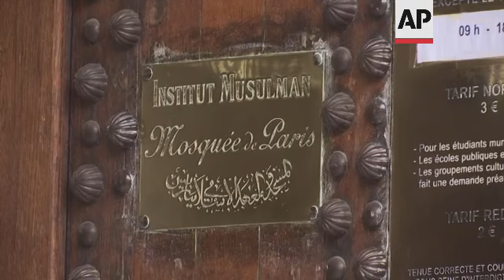Macron government seeks to reshape Islam in France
(5 Feb 2022) The French government on Saturday forged ahead with efforts to reshape Islam in France and rid it of extremism, introducing a new body made up of clergy and laymen - and women - to help lead the largest Muslim community in western Europe.
The new body, called the Forum of Islam in France, was introduced Saturday by the French Interior Ministry.
Interior Minister Gerald Darmanin spoke at the forum's inaugural meeting at The Economic, Social and Environmental Council in Paris.
With France bloodied by past Islamic extremist attacks and having hundreds of citizens who went to fight with jihadists in Syria in past years, few disagree that radicalization is a danger.
Supporters say it will keep the country - and its 5 million Muslims - safe and free of foreign influence, and ensure that Muslim practices in France adhere to the country's cherished value of secularism in public life.
Yet critics, including many Muslims who consider the religion a part of their French identity, say the government's latest initiative is another step in institutionalized discrimination that holds the whole community responsible for violent attacks of a few and serves as another barrier in their public lives.
Some also also see the efforts as a political ploy to lure right-wing voters to President Emmanuel Macron’s centrist party ahead of April's presidential election
It replaces the French Council of Muslim Faith, a group set up in 2003 by former President Nicolas Sarkozy, then interior minister. The Council served as an interlocutor between the government and religious leaders.
Islam is the second religion in France, with no single leader and multiple strains represented.
Macron's project includes measures like training imams in France instead of bringing them in from Turkey, Morocco or Algeria — a plan many in the Muslim community approve of.
It also breaks the centralized leadership of clerics.
Muslims are divided over the project.
Some believers visiting the Grand Mosque of Paris for Friday prayers cautiously welcomed the idea, while others worry it's going too far in trying to control their faith, or say that the government has singled out Islamic institutions but would not dare suggest such changes to Christian ones.
Hamoud ben Bouzid, a 51-year-old Parisian, was optimistic about Macron’s plan and his effort to include different voices from the Muslim community to show to the wider society its diversity.
“I would like Muslims to be heard as citizens in this country, not as Muslims. As full citizens," ben Bouzid said.
Muslims in France have long complained of discrimination in daily life, from being singled out by police for ID checks to discrimination in job searches.
Whenever extremist violence hits, by foreign-born attackers or by French-born youth, France's own Muslims come under suspicion and pressure to denounce violence.
Last year the French parliament approved a law to strengthen oversight of mosques, schools and sports clubs.
The government says it was needed to safeguard France from radical Islamists and to promote respect for secularism and women's rights.
The law has been used to shut down multiple mosques and community groups.